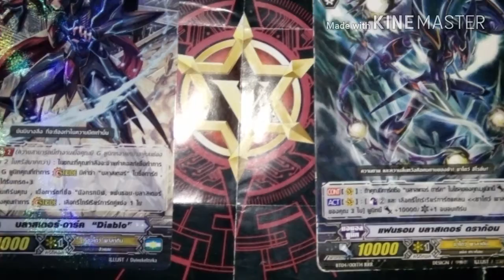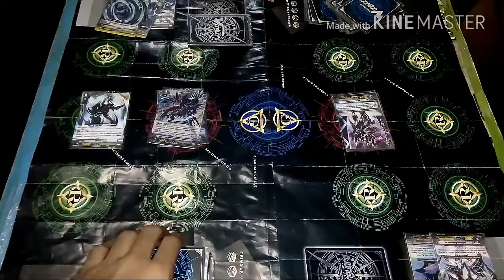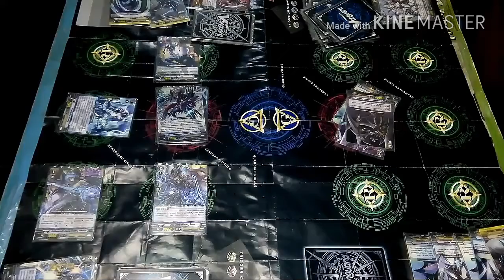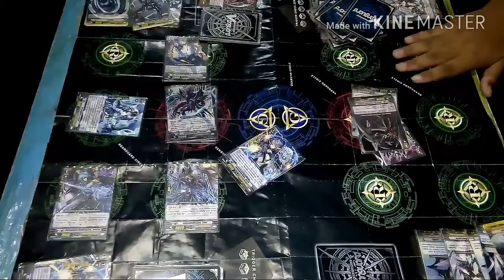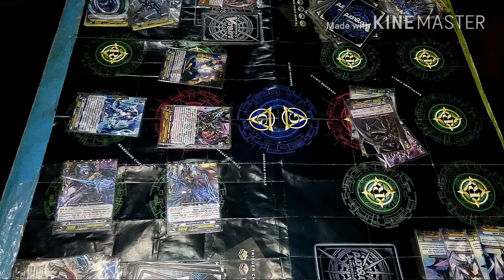Vanguard ( ชาโดว์พาราดิน vs ชาโดว์พาราดิน )